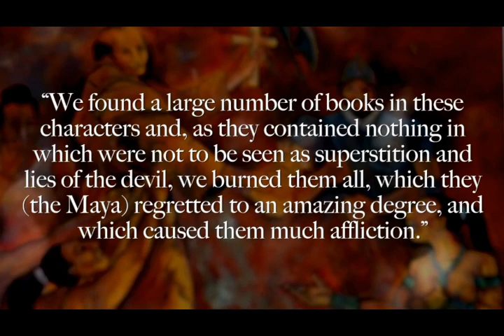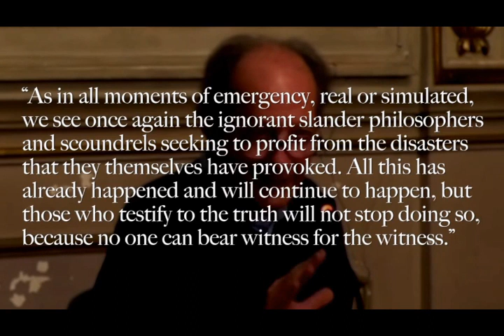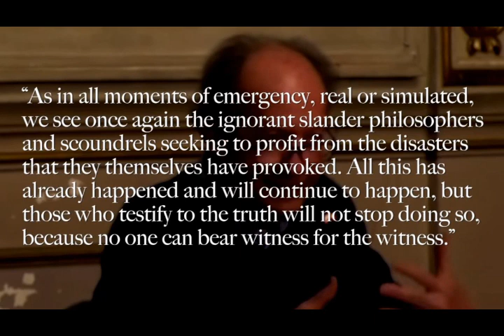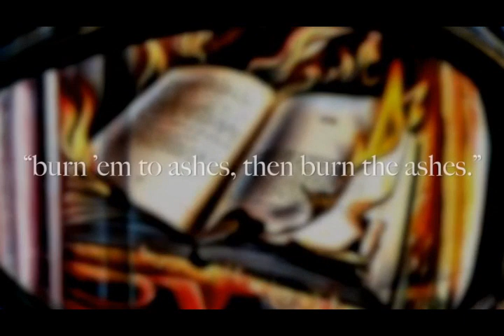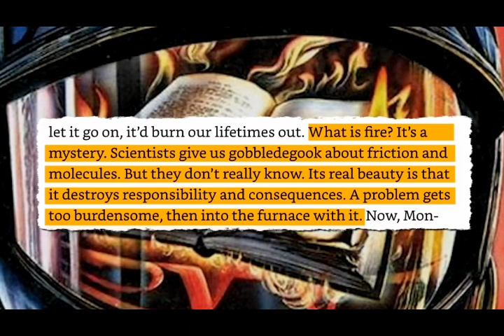Kerosene Is Nothing But Perfume (James Corbett)